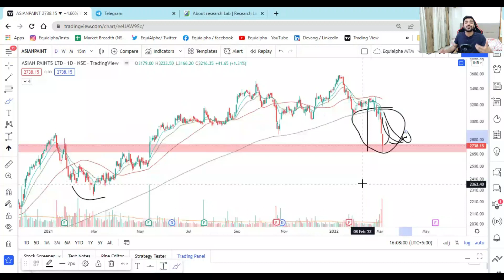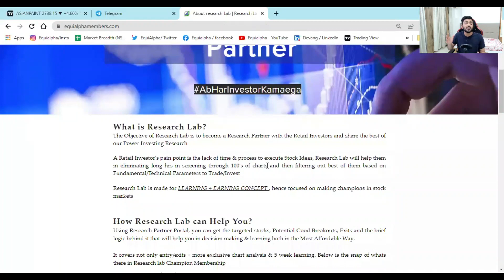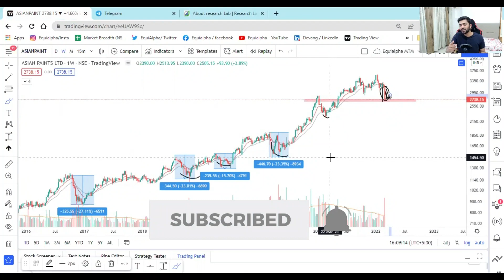Asian Paints Crash - Should you buy ? | Asian paints share latest news today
Should you buy or sell asian paints share after the recent correction ? In this video we will discuss why Asian paints is falling & should you buy asian paints or sell asian paints

Telegram - Search - Equialpha_Stocks & JOIN

Asian Paints Crash - Should you buy ?

Topic Covered :-